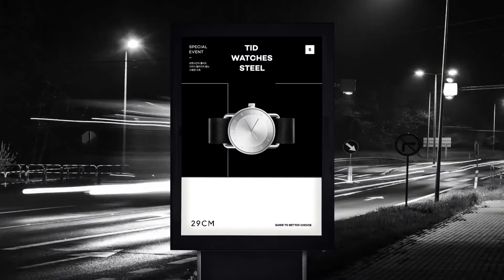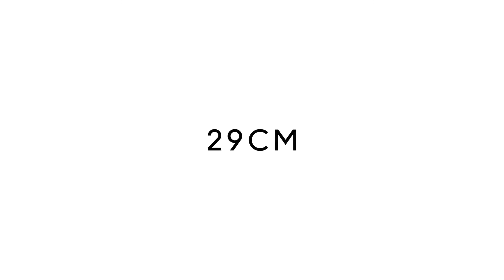29CM Brand eXperience Deisgn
PlusX
Creative Director : Shin Myungsup, Byun Sabum
BX Planner : Im Teasu, Kim Minkyung
BX Designer : Hyeon Dajeong, Kim Jeongq
Motion Designer : Joo Wonsik, Yoo Hyeri
UI Designer : Choi Bongho, Jung Hee, Jung Hyeyoung,
Won Jeonghyuk, Jeong Mira,
Developer : Kim Kihyun(CRECA), Na Jinkyoung
Sound : Stone music
29CM
Boss : Lee Changwoo
Marketing Team : Jun Woosung, Ahn Eunjung
Design Team : Lee Minjee
System Team : Joo Youngsang
Development Team : Na Sangwook, Jeon Eunmi
29CM is the online platform has the brand mission ‘Guide to better choice’. 29CM has been constructing its own look and feel, tone and manner to some degree from its various activities. Through this project, 29CM can maintain its heritage and at the same time, defining its own design essence more clearly – logo, color, typography, graphic motif, icon, photography, tone etc., – and applying them consistently, 29CM can complement its BX design’s perfection. 29CM’s symbol starts at platform and is made by 29CM’s unique, sophisticated sensitivity selecting goody, hearty and wacky brand. Flexible extension and usage of symbol delivers 29CM’s brandness.
29CM는 Guide To Better Choice라는 브랜드 미션을 가진 온라인 플랫폼입니다. 29CM는 그간의 다양한 활동들로 고유한 룩앤필과 톤앤매너가 일정 부분 구축되어 있습니다. 이번 프로젝트를 통하여 기존의29CM의 헤리티지를
유지하는 동시에 이와 어울리는 고유의 디자인 에센스 : 로고, 컬러, 서체, 그래픽 모티프, 아이콘, 사진, 어투 등을 명확하게 정의하고 일관되게 적용하여 전체적인 브랜드 경험 디자인의 완성도를 보강할 수 있습니다. 29CM의 심볼은 플랫폼에서 출발하여, 멋지고, 착하고 엉뚱한 브랜드를 선발하는29CM의 유니크하고 세련된 감성이 더해져 만들어 졌습니다. 심볼의 유연한 확장과 사용은29CM의 브랜드스러움을 전달합니다.